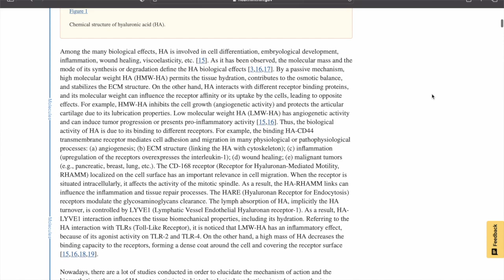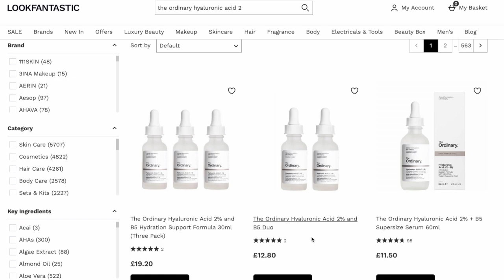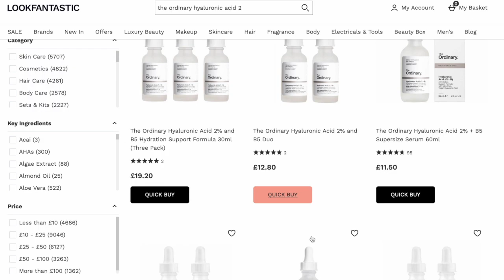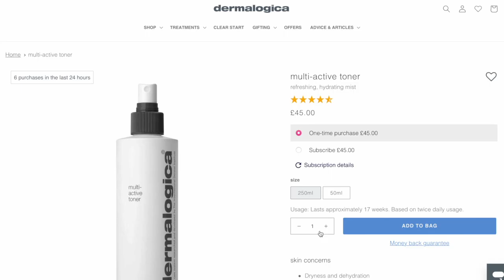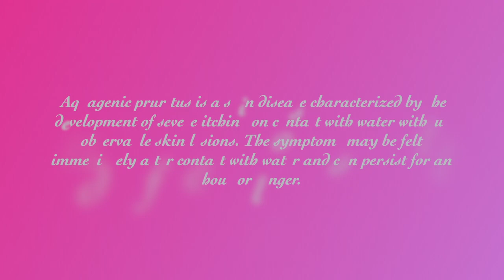A Skin Therapist's BEST BEAUTY PRODUCTS OF 2022! (Skin, nails, hair, intimate care)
2022 has been an eventful year where I had the privilege to explore and try many different dermatological products. These range from skincare, haircare, nails and also not forgetting skin care in the more delicate areas.
Here are my absolute top takes which I will be carrying forward for next year; 2023!

What do you think of these products and have you tried any??
Would love to know!

CREDITS:
Benefits of Rosemary Oil

RESEARCH AND IMAGES
Advantages of Hyaluronic Acid and Its Combination with Other Bioactive Ingredients in Cosmeceuticals.
Juncan, A. M., Moisă, D. G., Santini, A., Morgovan, C., Rus, L. L., Vonica-Țincu, A. L., & Loghin, F. (2021). Advantages of Hyaluronic Acid and Its Combination with Other Bioactive Ingredients in Cosmeceuticals. Molecules (Basel, Switzerland), 26(15), 4429.

Fingernail Anatomy. Structure Of Human Nail.

AQUA PRUTITUS Sekar, C. S., Srinivas, C. R., & Jacob, S. (2011). Aquagenic pruritus: beneath water "lies". Indian journal of dermatology, 56(4), 446–447.

MUSIC
I am licensed by Apple, Inc. to use the used soundtracks which is provided in the iMovie App from Apple, Inc.

I am a student Nurse and a qualified Advanced Aesthetic practitioner and Skin Therapist in the UK.

This video is solely for informative purposes and guidance. All information is based on personal research from reputable sources (journals, books etc.). Your appointment and choices should always be a result of thorough research, personal preference and a detailed consultation with an experienced professional.